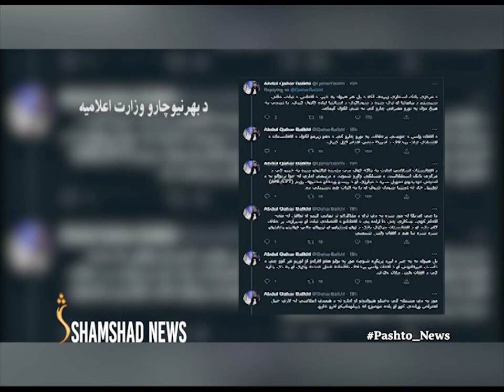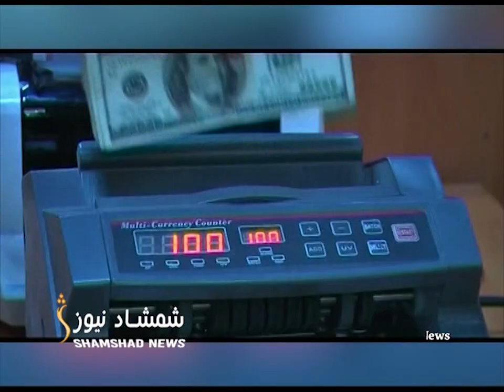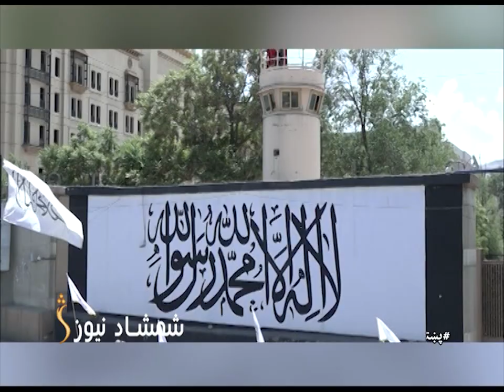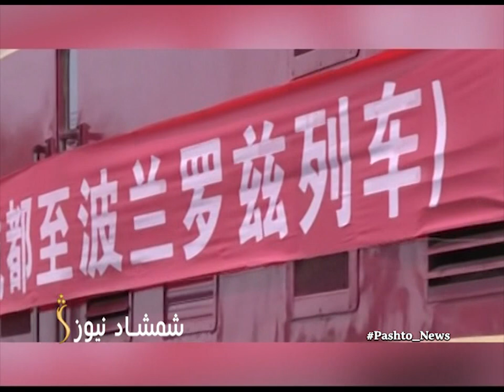ShamshadNews 10 AM News Bulletin 17/09/2022 - د شمشاد نیوز د لسو بجو خبري ټولګه